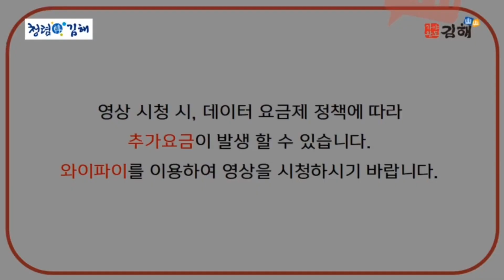[김해시복지재단]구산사회복지관 트로트댄스 2편